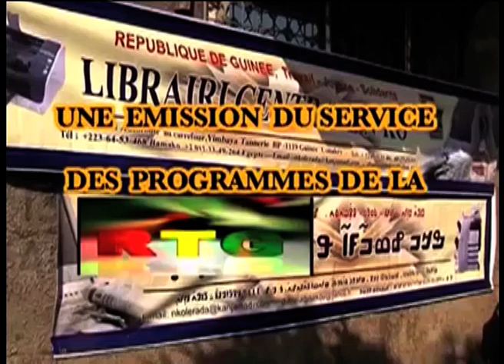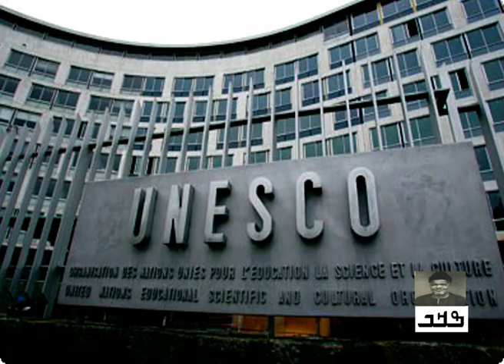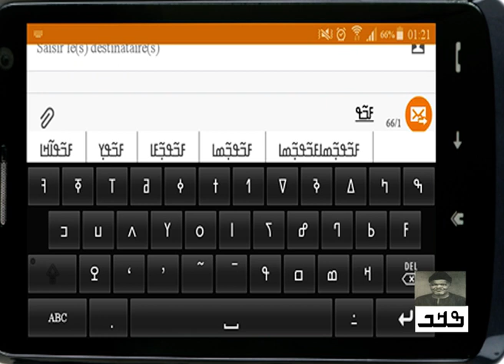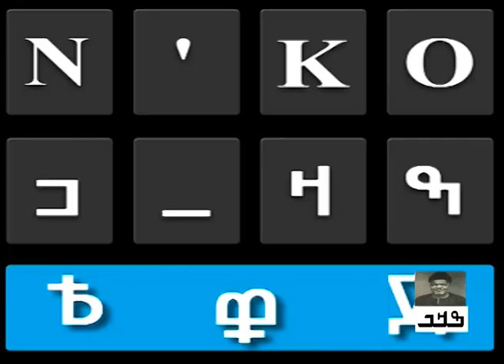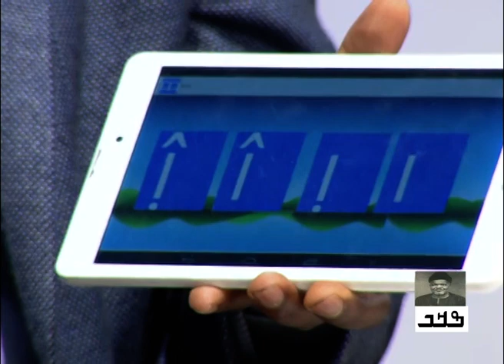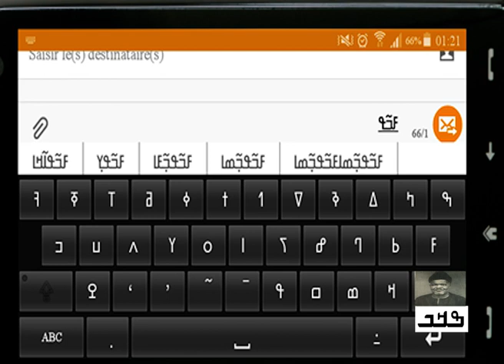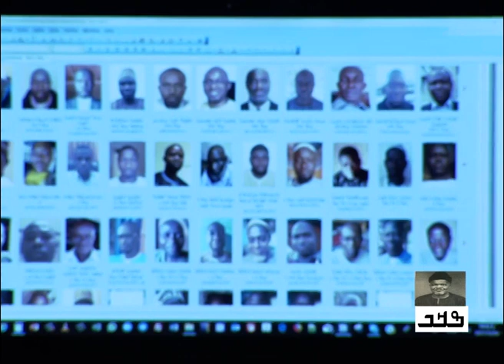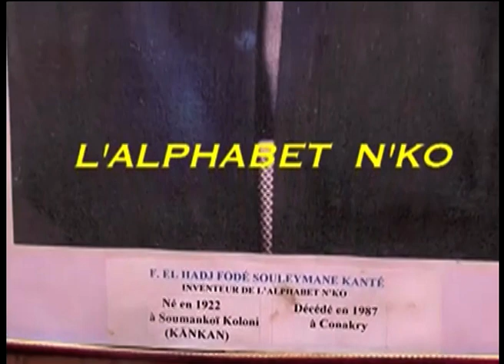Présentation des tablettes N'ko en décembre 2017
Baba Diane, Banko Lancine Condé et Nafadji Sory Condé